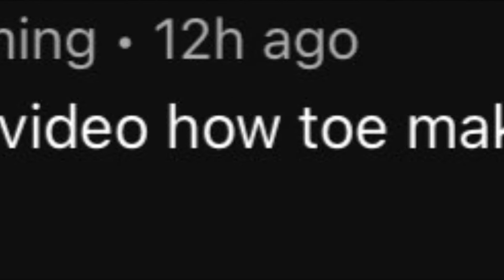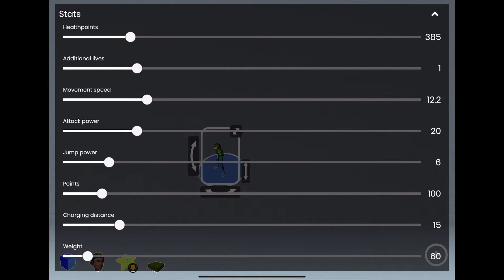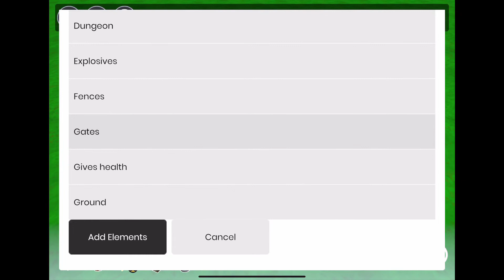Struckd | How To Make A Shooter Game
In This Video, You Will See How To Make A Shooter Game In Struckd Like Pubg Or Other Games